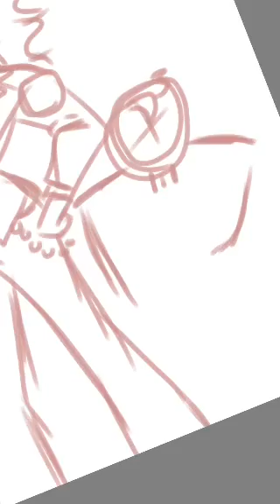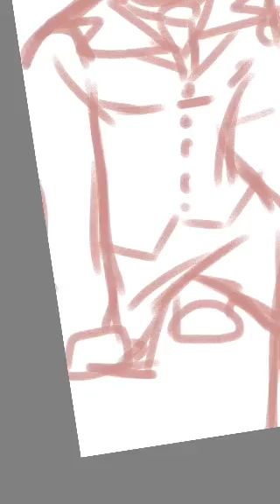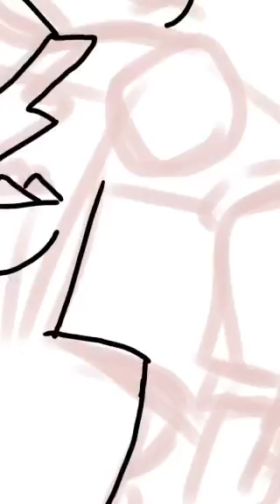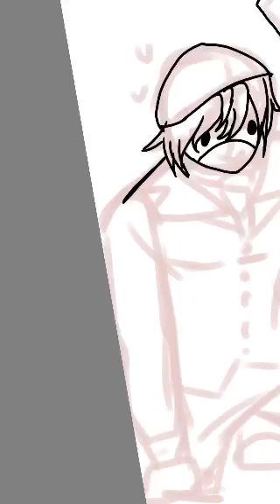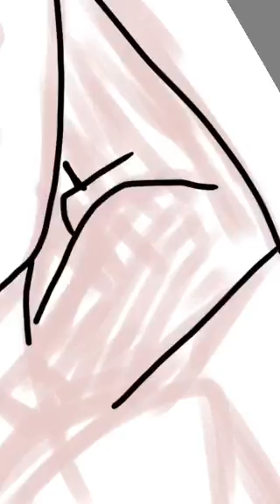The Trio of Serpians /:/(Speedpaint)/:/ (oc)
As you can see is Jake Kingshill and the Romonus siblings, Though they have different last names they’re cousins by blood. Serpians hailing from The Evereast country of assassins. They are at the Dragon shard guild in Ebril to represent there country. Of course that doesn’t mean they had a choice in the matter.